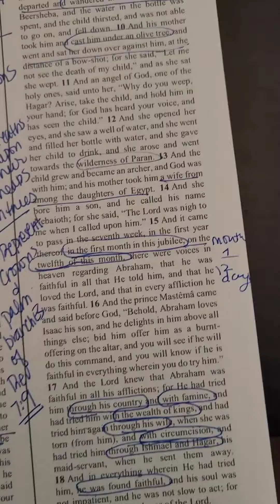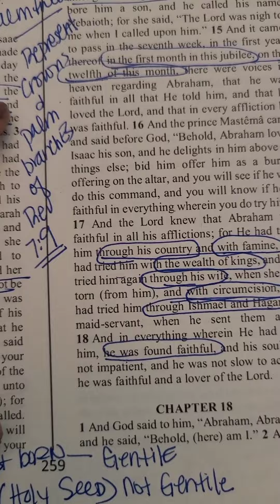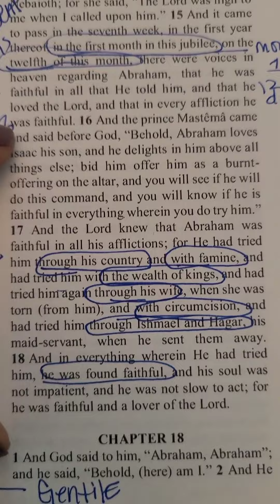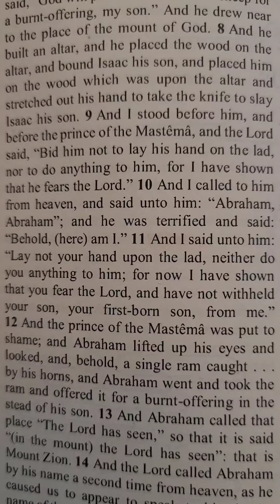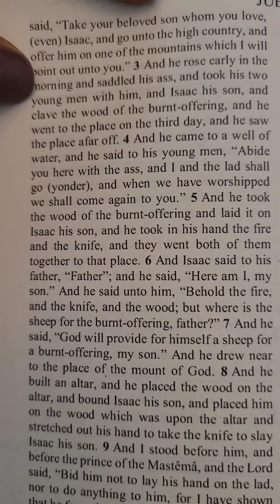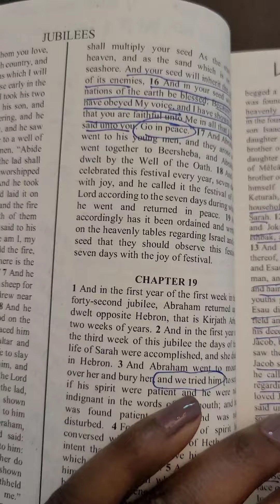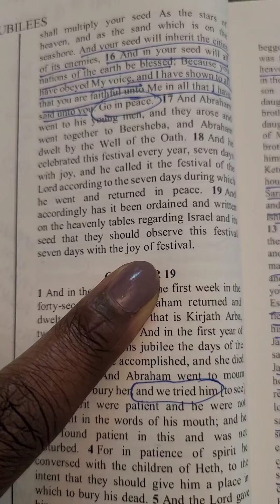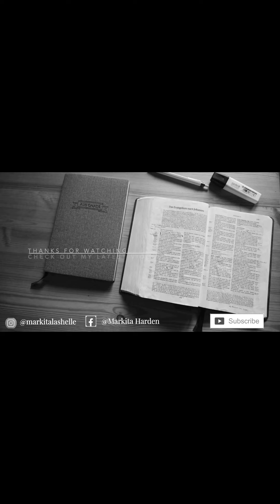Study 10 | Part 1 | PASSOVER HIDDEN in The Book of Jubilees!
In this study we go deeper into the book of Jubilees identifying WHEN and HOW the Jewish feasts were first established.  In this study we begin with Passover and Unleavened Bread.  As always grab a snack and your fave drink...Let's dive in!

*Study Notes*
Jubilees 17:15-18
Jubilees 18: 1-19